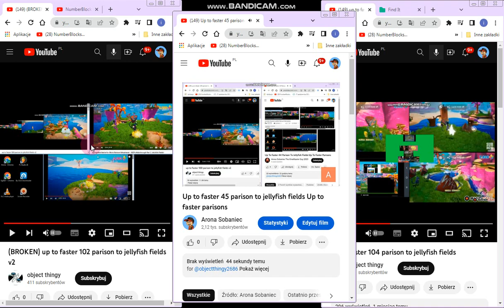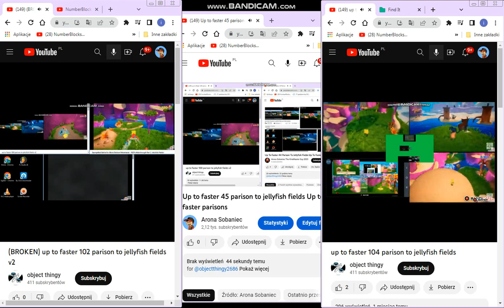Up to faster 47 parison to jellyfish fields Up to faster parisons